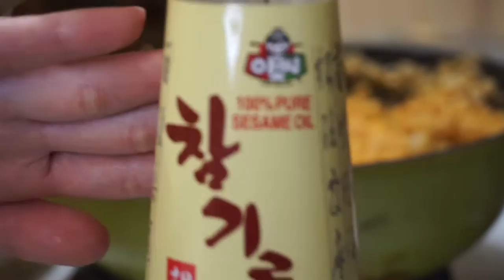Cook with me! Kimchi Fried Cauliflower Rice Meal Prep | VlogsByJess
The vlogs are all over the place but whatever I was really excited to put this one up! This is a super easy meal prep that is low-carbISH keto and low carb people don't come for me.